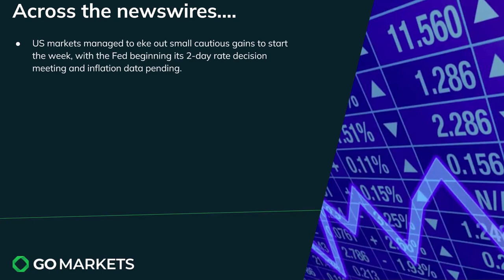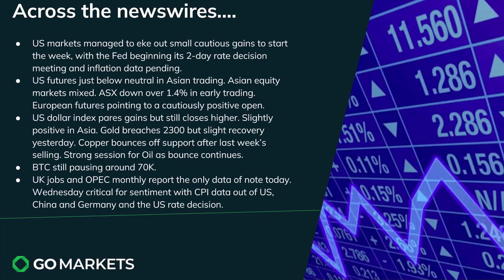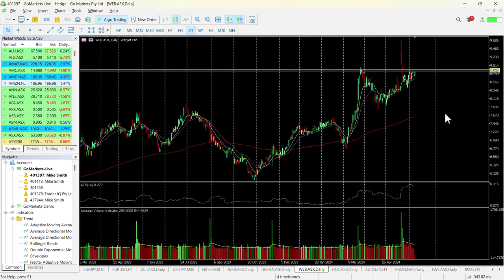Market Update and Charts of Interest - WEB and AUDJPY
US markets eked out small gains despite the impending US CPI and rate decision due tomorrow.
Asia is mixed with markets that were closed yesterday playing catch up.
ASX very weak on the back on recent commodity price drops.
Oil looking potentially bullish after a strong session